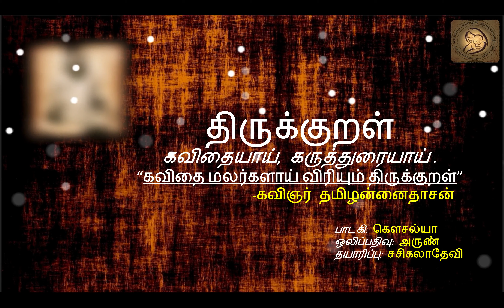Thirukkural: 0431_0440: - adhikaram-44 - Kutram Kadithal